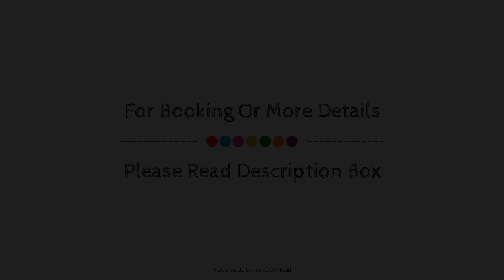Holiday Inn Express & Suites Queretaro, Mexico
About Property:
Holiday Inn Express & Suites Queretaro is conveniently located in the popular Queretaro City Center area. Offering a variety of facilities and services, the hotel provides all you need for a good night's sleep. Service-minded staff will welcome and guide you at the Holiday Inn Express & Suites Queretaro. Comfortable guestrooms ensure a good night's sleep with some rooms featuring facilities such as television LCD/plasma screen, internet access – wireless, non smoking rooms, air conditioning, wake-up service. The hotel offers various recreational opportunities. Discover all Queretaro has to offer by making Holiday Inn Express & Suites Queretaro your base.
Searching For
1. Holiday Inn Express & Suites Queretaro
2. Holiday Inn Express & Suites Queretaro Virtual Tour
3. Holiday Inn Express & Suites Queretaro Rooms
4. Holiday Inn Express & Suites Queretaro Amenities
5. Holiday Inn Express & Suites Queretaro Videos
6. Holiday Inn Express & Suites Queretaro Offers
7. Holiday Inn Express & Suites Queretaro Deals
Audio Credit:
Track Title: Subway Dreams
Artist: Dan Henig